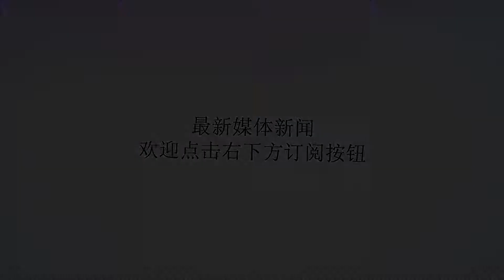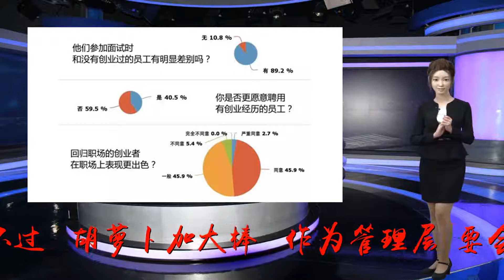职场三句话：管理层要会用人、要会协调、善用奖惩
谢谢！职场人说职场事，作为一个管理层，我们可以不懂技术、我们可以缺少经验，但一定要会用人、要会协调，并且要恩威并施的去管理你的下属，毛爷爷的一句话拿来对管理层讲最恰当不过：“胡萝卜加大棒”。作为管理层，要会用人。很多人会抱怨，我的上司，没我帅，没我有能力,偏偏受老板赏识，老板的眼睛瞎了么？真的是老板眼瞎么？如果他们不是亲戚关系，那么你的上司身上必定具备你没有的闪光点，比如用人。你可能是个优秀的员工，你可能是个技术骨干，但你绝对不是一个合格的管理者。一个合格/优秀的管理者、技术、经验都不是最重要的，重要的是他会用人，让合适的人做适合的事。作为管理层要会协调。一件事情的处理、一起事故的善后、一次纠纷的调解，都可以很直观的阐述管理层的作用。如果你想衡量自己作为管理层是否合格，那就做出一万个假设突发事件，你该怎样处理。一个好的管理层，将技术没有下属懂、将专精没有骨干厉害，那么在什么地方会体现出他的与众不同呢？那就是协调能力，具有这项能力的管理者会将他的下属，以自己为中心建立一个团队，拧成一股绳。就像渔民打鱼用的撒网，打多少鱼虽然取决于渔网的大小，但打不打得到鱼却取决于“渔夫”。